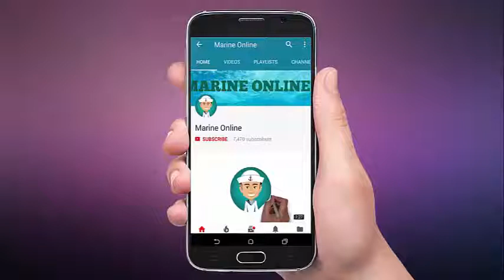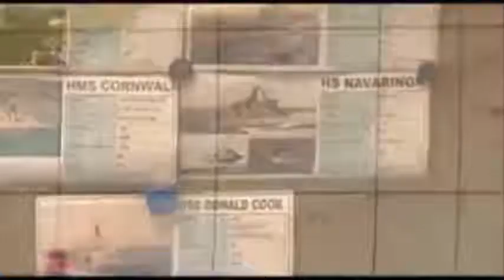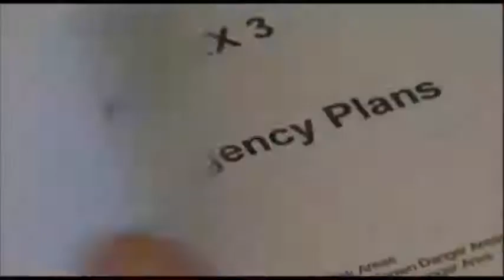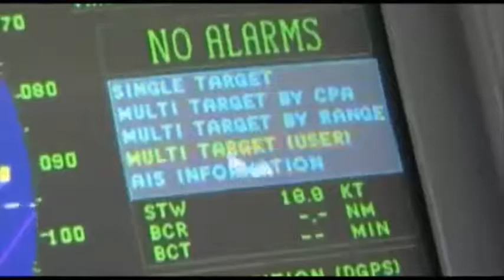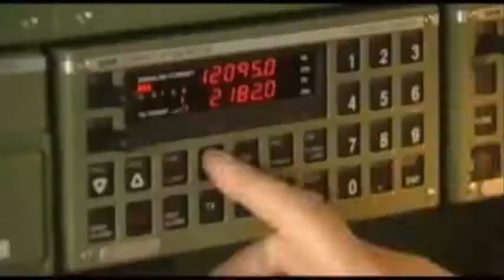Ship Piracy at Sea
Piracy is an act of robbery or criminal violence by ship or boat-borne attackers upon another ship or a coastal area, typically with the goal of stealing cargo and other valuable items or properties. Those who engage in acts of piracy are called pirates. The earliest documented instances of piracy were in the 14th century BC, when the Sea Peoples, a group of ocean raiders, attacked the ships of the Aegean and Mediterranean civilizations. Narrow channels which funnel shipping into predictable routes have long created opportunities for piracy, as well as for privateering and commerce raiding. Historic examples include the waters of Gibraltar, the Strait of Malacca, Madagascar, the Gulf of Aden, and the English Channel, whose geographic structures facilitated pirate attacks. A land-based parallel is the ambushing of travelers by bandits and brigands in highways and mountain passes.Privateering uses similar methods to piracy, but the captain acts under orders of the state authorizing the capture of merchant ships belonging to an enemy nation, making it a legitimate form of war-like activity by non-state actors.